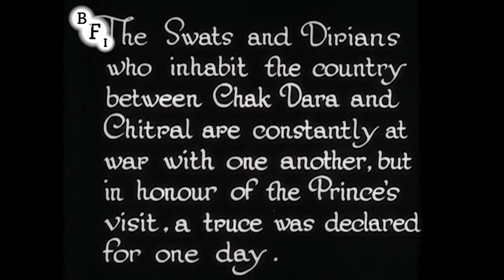Pool Sawkai Chakdara 1922 - Dir And Swat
The video contain footage of 1922 Chakdara, Pool Sawkay. In the video people of Swat, Chakdara and Chitral can be seen.